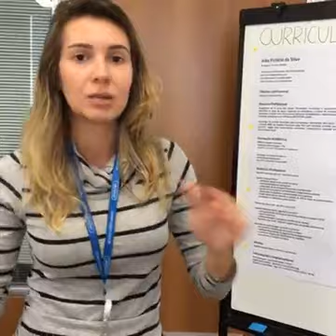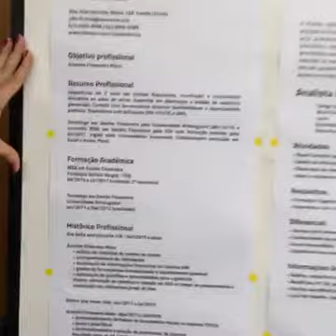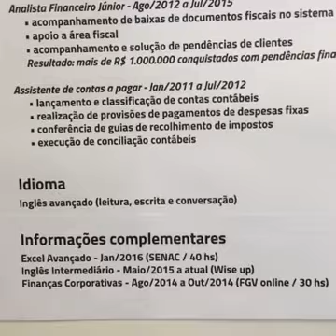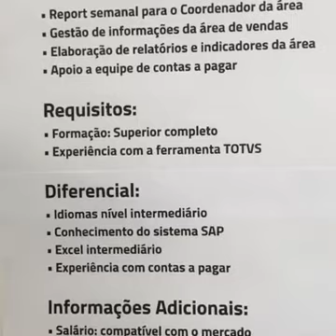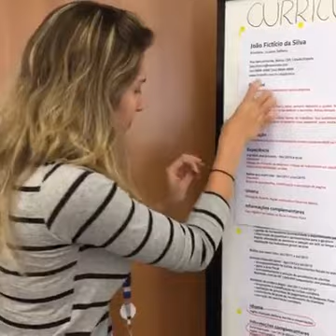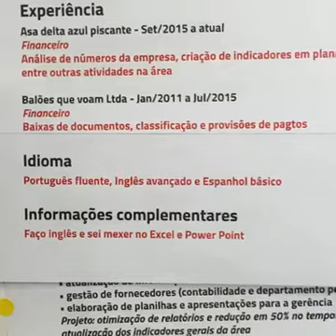Como preencher um currículo | Episódio 4: Idiomas e Informações Complementares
Veja as dicas da especialista Thayane Fernandes, Analista de Comunicação da VAGAS.com
Confira os vídeos que gravamos ao vivo e o material complementar com exemplos de currículo